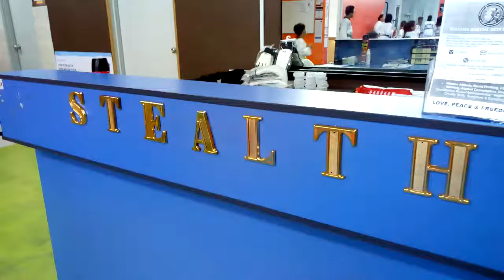Taekwondo Kids Training in Stealth Prime Centre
Star Avenue Lifestyles Mall